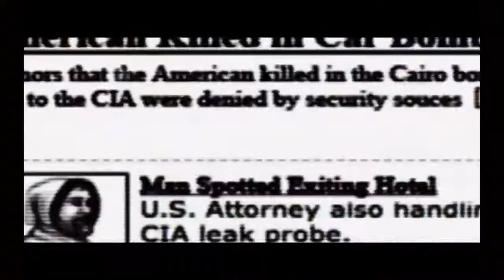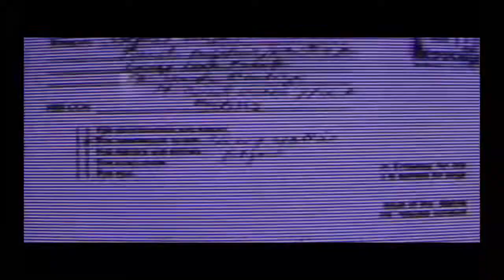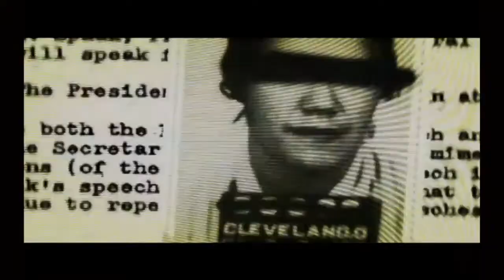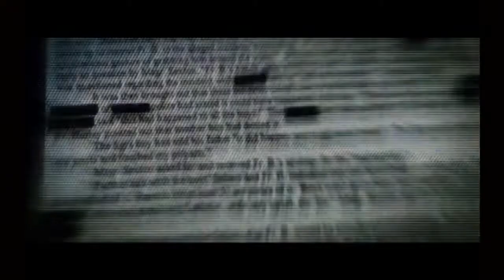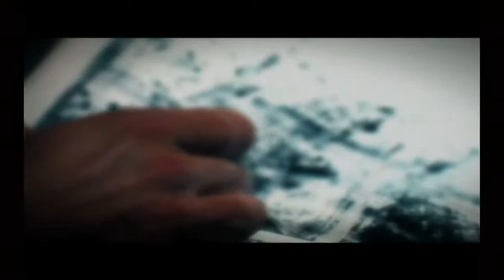Black ( A Classic Game )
Roll20- Mattias N.